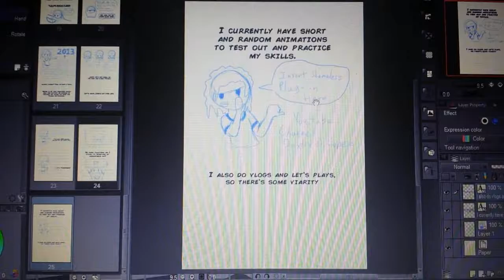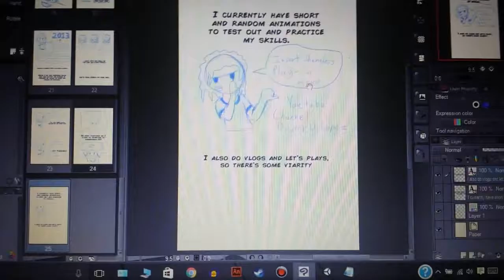I Need to Learn the Names of Things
Talking about my upcoming web comic, and what I did this week.